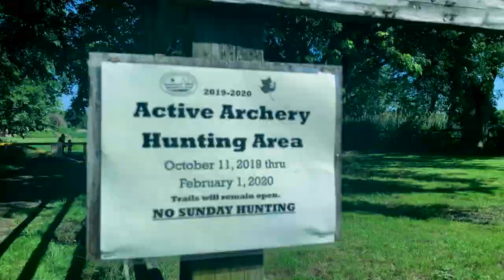Dimion ft. GRs "Cock Back And Fire" (Official Music Video) 🔥WE4EVERON Productions🔥